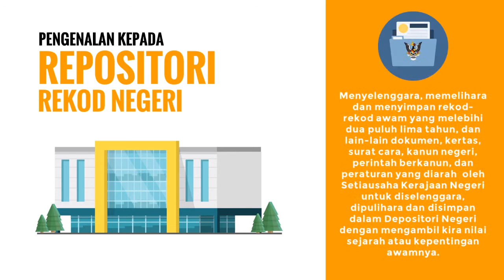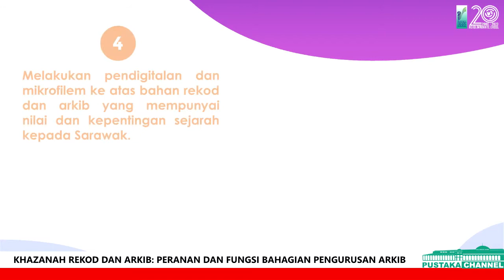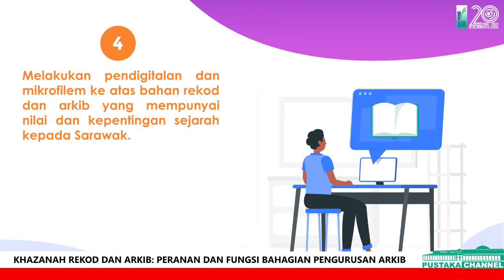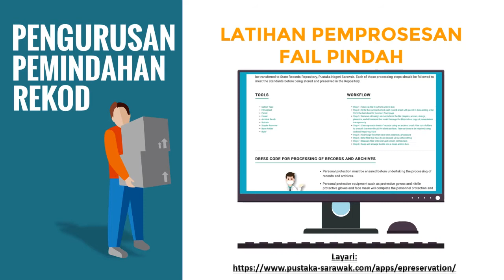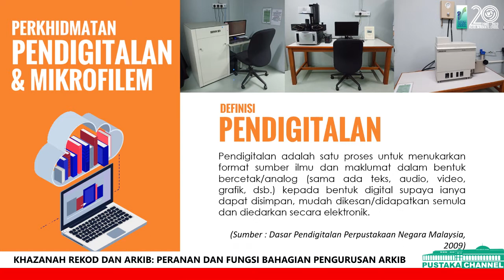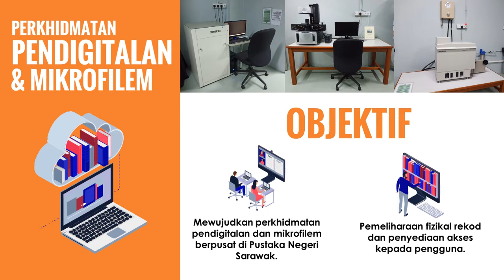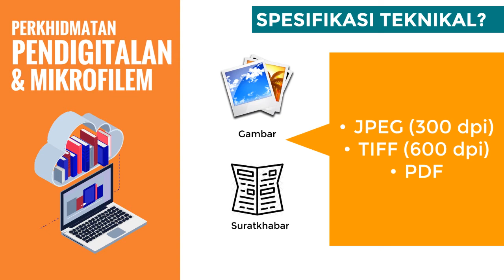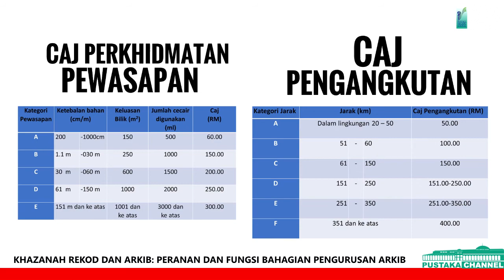Khazanah Rekod Dan Arkib: Peranan dan Fungsi Bahagian Pengurusan Arkib